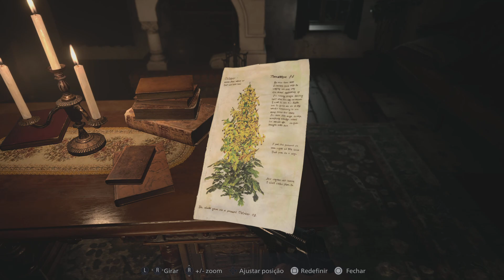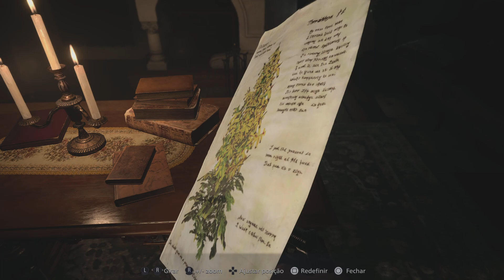Resident Evil Village #8 Casa das Bonecas